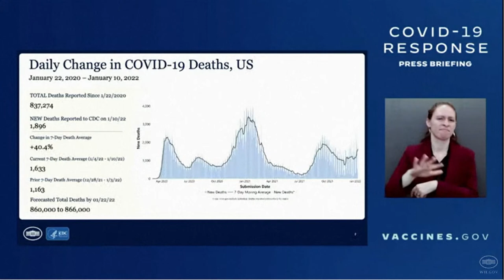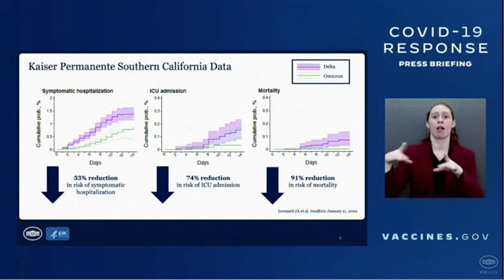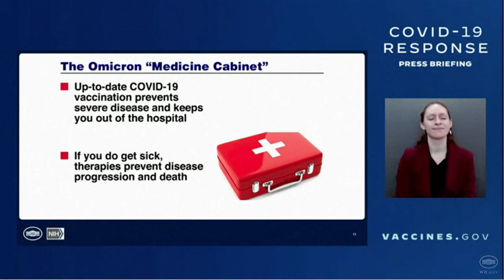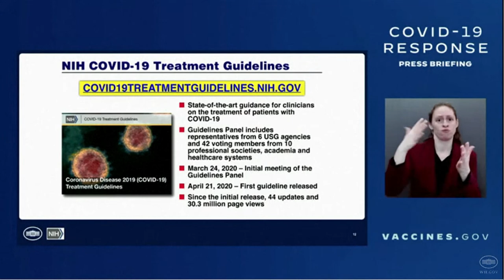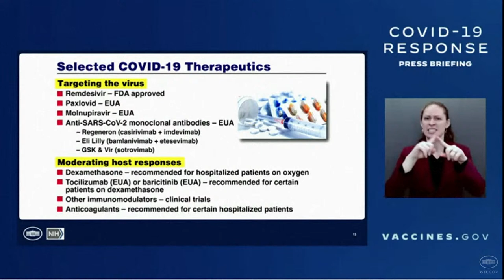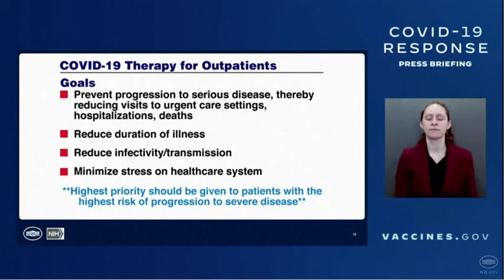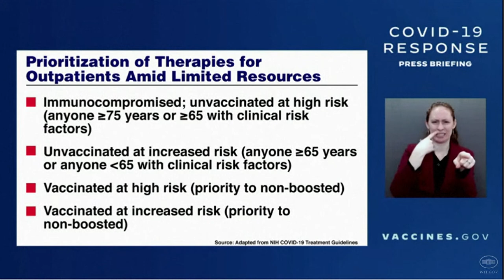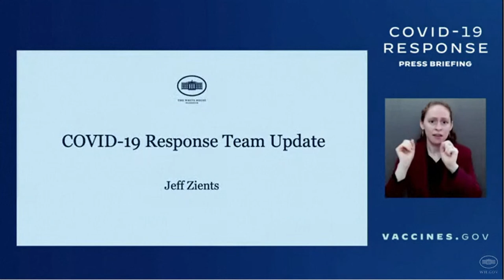White House COVID-19 Response Team Briefing | LIVE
The White House's COVID-19 response team is holding their press briefing to discuss their efforts to combat the ongoing pandemic. The U.S. currently stands at more than 520M vaccine doses administered. However, total COVID-19 deaths are approaching 850,000.